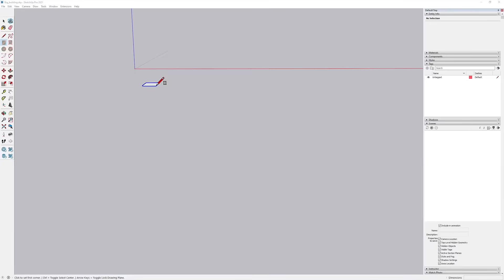The future is yours to build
How do you want the future to look? Designers want to inspire other creatives and communities with their work, but they often lack the tools to communicate and refine their vision. With SketchUp’s 3D modeling software, go from sketch to a shared foundation to shape and remake your design vision.